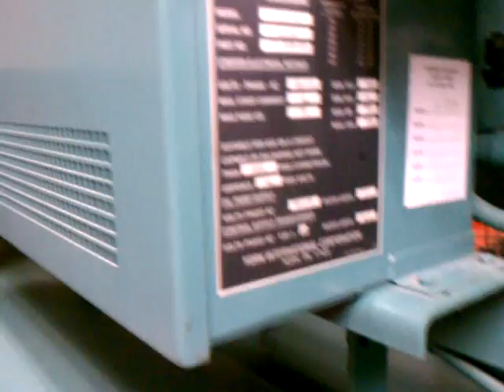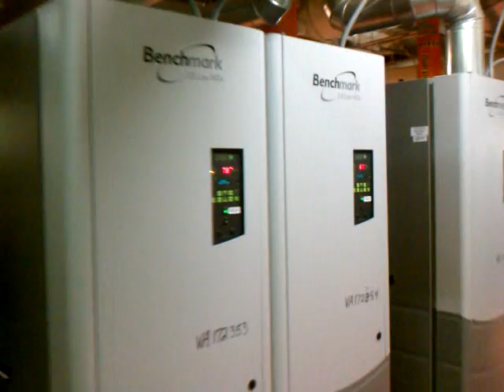Chiller plant tour w/ chiller start-up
Mechanical room / physical plant walk through.

Startup of both 300 ton York screw chillers.

View of water pumps and boilers (BenchMark 2.0 and 3.0)